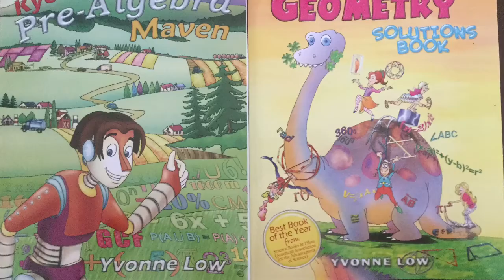How To Draw Kawaii (かわいい | 可愛い) Mont Blanc Dessert | (Step by Step Easy)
Kyoodoz Presents How To Draw Kawaii (かわいい | 可愛い) Mont Blanc Dessert |  (Step by Step Easy). This video is intended to teach viewers how to draw kawaii/chibi (Cute Art/Characters)